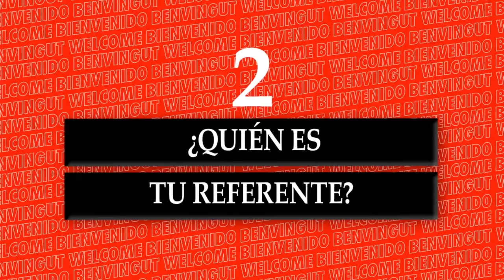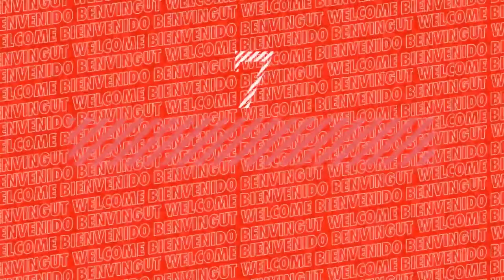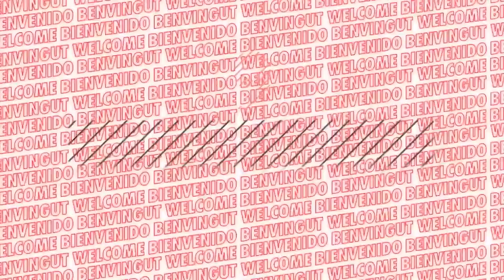📝🦇 EL DECÁLOGO DE JAVI GRACIA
El nuevo entrenador del Valencia CF, Javi Gracia, muestra un poco más cómo es y su forma de pensar en VCF MEDIA, además de desvelar cuál fue su primero partido en Mestalla, sus aficiones fuera del fútbol, lo que piensa sobre la afición valencianista, su estadio favorito… y mucho más. ¡No te lo pierdas!

Valencia CF’s new head coach reveals more about himself and his way of thinking on VCF MEDIA as well as revealing his first match at Mestalla, his hobbies outside of football, his thoughts on the VCF fanbase and much more.